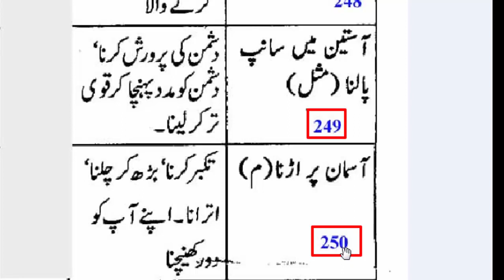Urdu Proverbs with meaning and uses: Urdu Proverbs with meaning and uses : Part-32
NTS TEST MASTER, as the name suggest, is a Channel on youtube where you can prepare yourself for all kind of exams whether NTS admission test (GAT, NAT), NTS job tests or PST, TT, DM, SST, AT, FPSC job tests or PPSC job tests. You can watch free test preparation video tutorials on all subjects included in these exams on my channel JOBS TEST MASTER. JOBS TEST MASTER